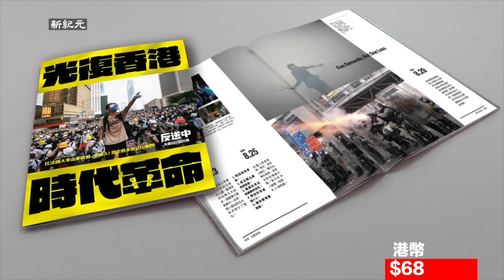(字幕)【港府引毒入關】西營盤區區議員黃永志表示政府防疫工作緩慢，不提供資源，口罩極度短缺，除民間向海外購買自救，民主派也盡量提供資源給市民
【港府引毒入關】西營盤區區議員黃永志表示政府防疫工作緩慢，不提供資源，口罩極度短缺，除民間向海外購買自救，民主派也盡量提供資源給市民